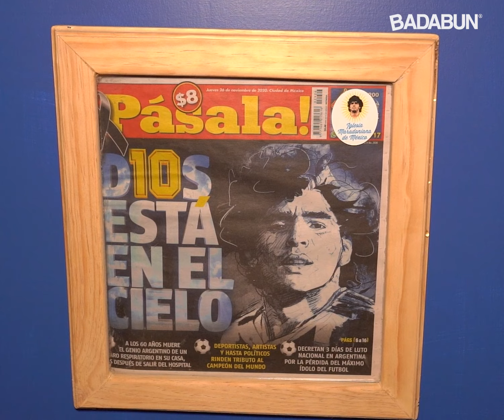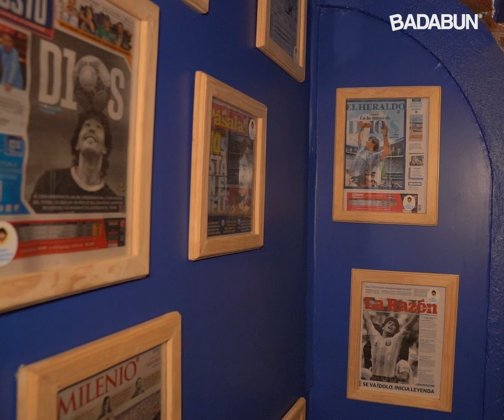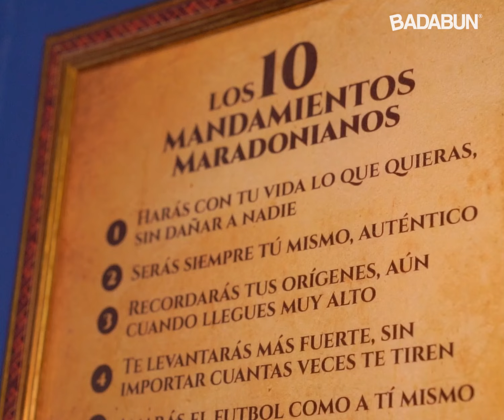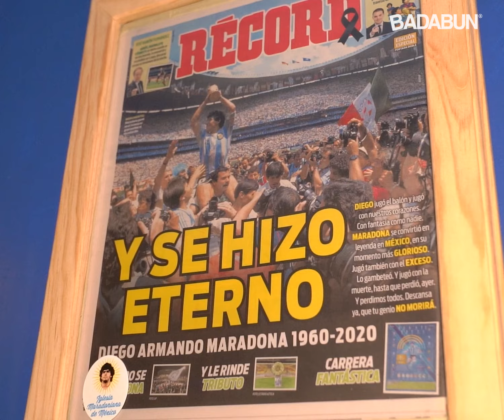Así es la religión del dios Maradona en México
Maradona es tan querido por sus seguidores que incluso este hincha creó una de las iglesias más peculiares. Aquí los mandamientos y su amor por este jugador se enseñan en este lugar. @JoseIbarrabc nos trae este reportaje.

BADABUN NETWORK ©